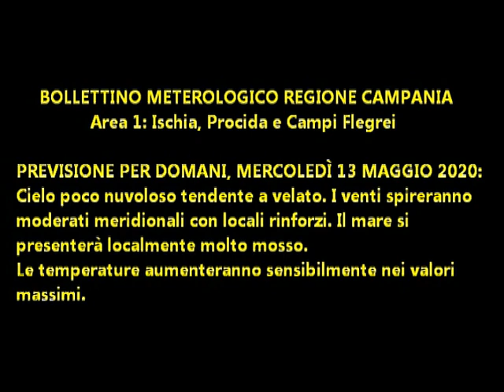Isola d'Ischia: Previsione meteo del 13 maggio 2020